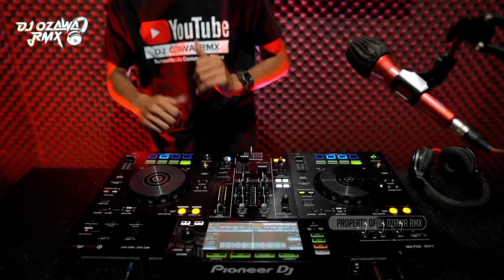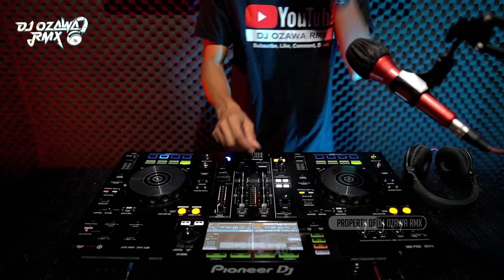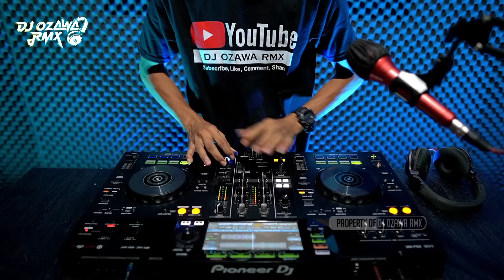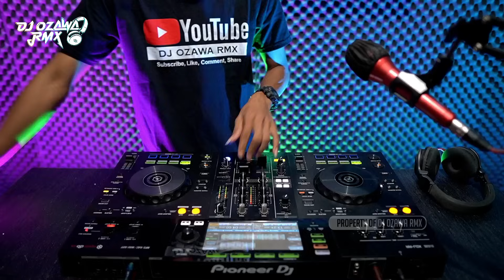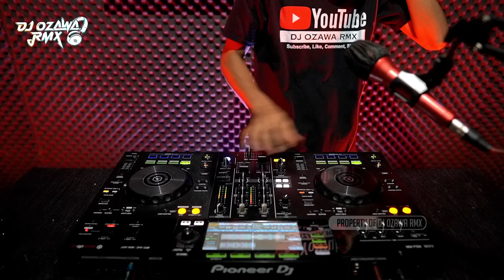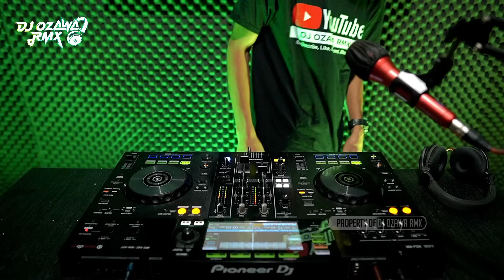DJ DUMES X KISINAN !! Dugem Funkot Full Bass Terbaru 2024 | DJ OZAWA RMX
Tracklist√

DJ Dumes X Kisinan
DJ Hanya Simpananmu
DJ Jangung Rebus
DJ Taman Jurug
DJ Orang Yang Salah
DJ Selimut Biru
DJ Gedung Tua

Original Video : DJ OZAWA RMX
Epuipment       : Pioneer - XDJ RR

Semoga Video Music DJ Ini Menghibur